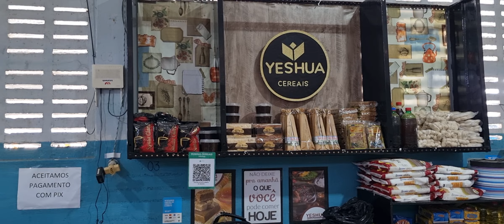Feira Livre De São José Do Egito PE em 26-08-23.